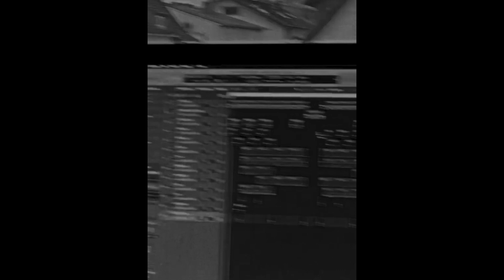(Free) Reezy x Jazeek x Pashanim Type Beat 2024 "trust issues"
💰PURCHASE (full beat + untagged): link in comments

! THIS VIDEO SHOWS JUST A DEMO OF THE BEAT. THE FULL BEAT IS ON BEATSTARS !

☄️ beatstars | @antonstaerk

prod. by @antonstaerk
key: cminor
bpm: 133

[NON PROFIT] [ALWAYS CREDIT "prod. @antonstaerk"]

‼️to upload on streaming platforms (spotify, apple music, etc.) you have to purchase a license.

TAGS (ignore)